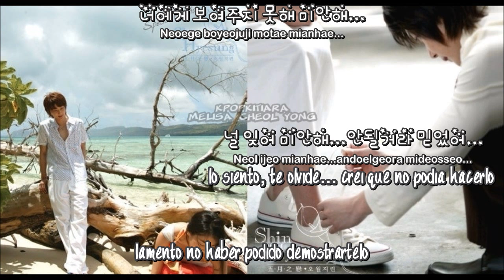I'm Sorry I Left You Shin Hye Sung (신혜성) [Sub español + Romanizacion + Hangul]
1st album : "Love of May"
09. 미안해... 널 잊어서... (I'm Sorry For Forgetting You / I'm Sorry I Left You)